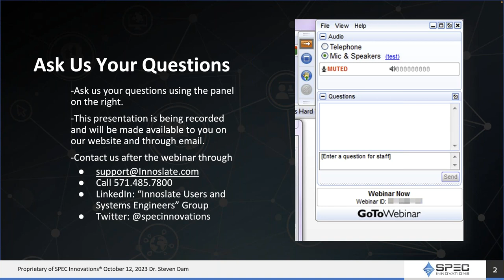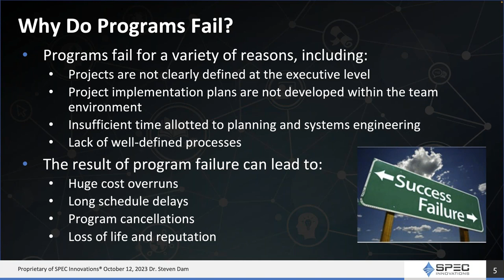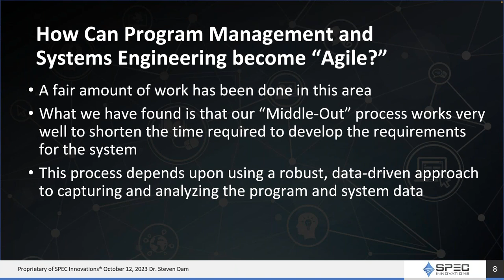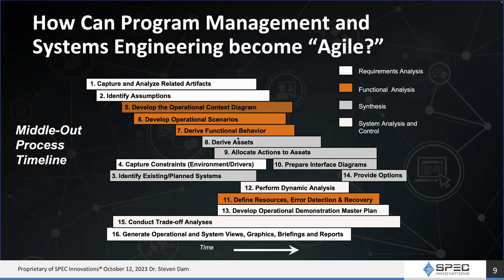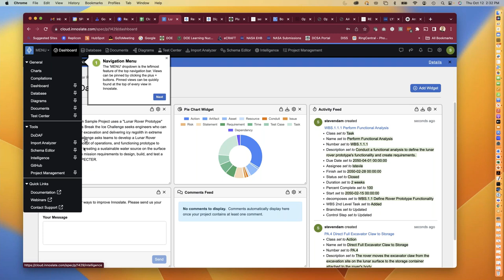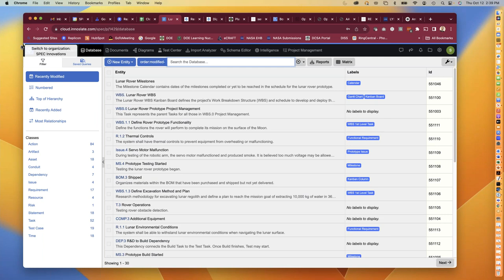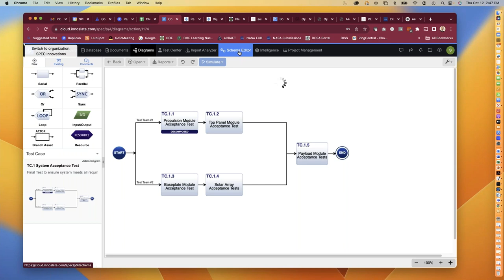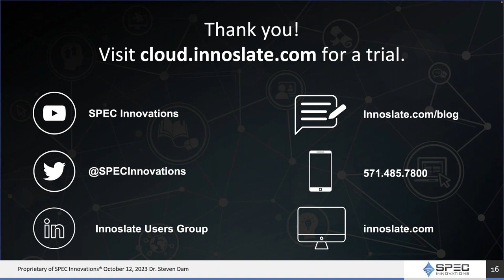Program Management in MBSE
During our webinar, "Program Management in MBSE," Dr. Steven Dam shared the many ways to perform PM in Innoslate such as viewing important upcoming dates and deadlines, tracking Kanban Board progress, viewing hierarchical breakdowns of the Kanban Board, and more.